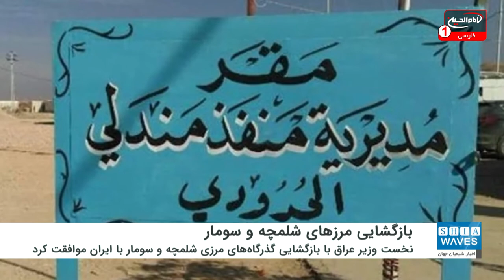موافقت عراق با بازگشایی مرزهای شلمچه و سومار با ایران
نخست وزیر عراق با بازگشایی گذرگاه‌های مرزی شلمچه و سومار با ایران موافقت کرد.
 کمیته گذرگاه‌های مرزی عراق از موافقت مصطفی الکاظمی، نخست وزیر عراق با ازسرگیری مبادلات تجاری بین این کشور و ایران در گذرگاه‌های مرزی شلمچه و سومار خبر داد.
 عدنان الوائلی، رئیس این کمیته در بیانیه‌ای اعلام کرد: مصطفی الکاظمی با ازسرگیری مبادلات تجاری به میزان 250 مورد در یک روز و به مدت دو روز در هفته از گذرگاه شلمچه در استان بصره و گذرگاه سومار در استان دیالی موافقت کرد.
وی افزود: به دنبال موافقت نخست وزیر، نهادهای بهداشت و سلامت در دو استان بصره و دیالی باید تدابیر بهداشتی لازم برای تضمین سلامت کارگران و کالاهای وارداتی و اطمینان از عاری بودن آنها به ویروس کرونا را اتخاذ کنند .
وی تاکید کرد: این امر از طریق ضد عفونی کردن کالاها در نقطه مبادله مرزی و اجازه ندادن به افراد برای ورود به گذرگاه‌ها امکان پذیر است.
رئیس کمیته گذرگاه‌های مرزی عراق ادامه داد: از سرگیری مبادلات تجاری در این دو گذرگاه نظیر گذرگاه مهران خواهد بود.
شایان ذکر است که گذرگاه‌های مرزی عراق با ایران از حدود چهار ماه پیش و با شیوع ویروس کرونا در ایران بسته شده بود.